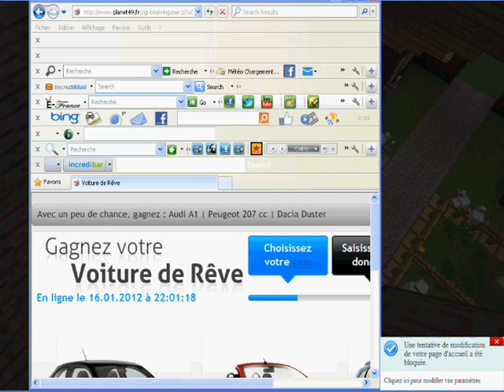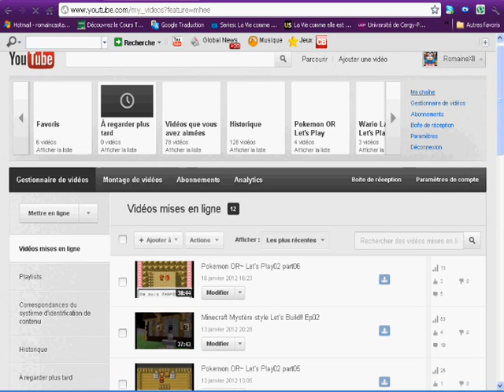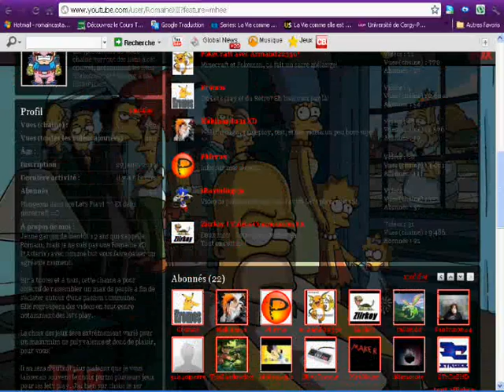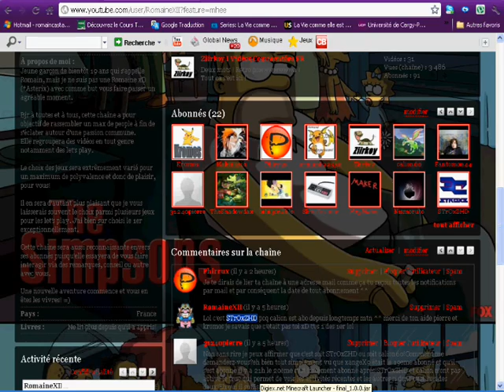Minecraft Middle ages Let's Build!! Ep03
Description!!
Episode 03 de cette série, qui n'en était pas une mais qui en deviens une :D Attention au freezes ^^' Ojd on s'attaque a la fermes, bâtiment pas spécialement compliqué mais original dans sa conception, je trouve ^^

Bonne vidéo a tous :D